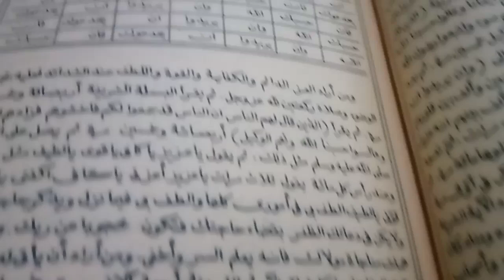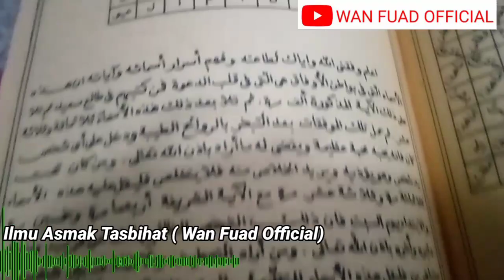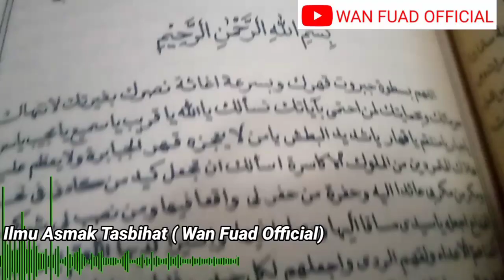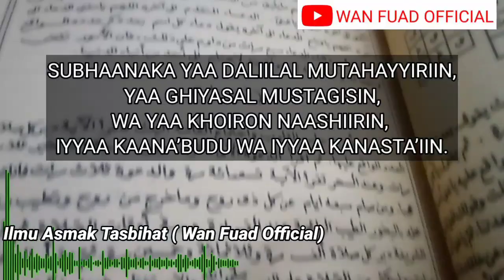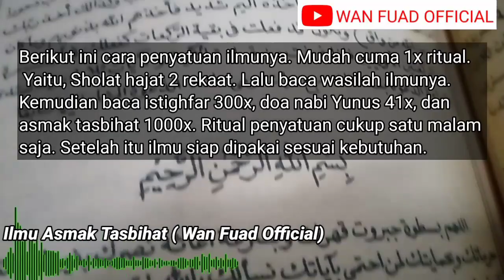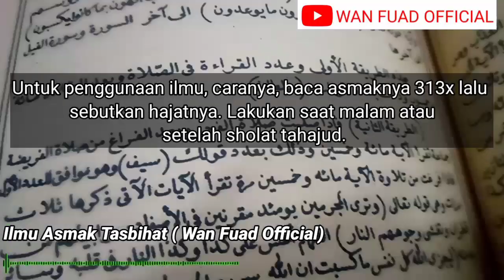ijazah lengkap ILMU ASMAK TASBIHAT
ijazah kubro ilmu asmak tasbihat lengkap dan gratis oleh wan fuad